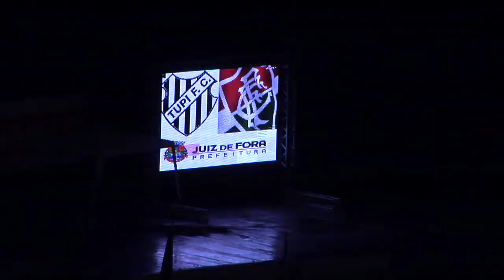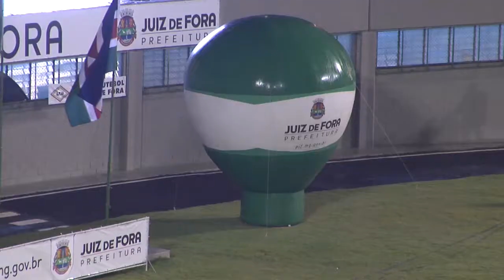Tupi 0 X 3 Fluminense, pela 2ª fase da Copa do Brasil, no Estádio Radialista Mário Helênio em JF